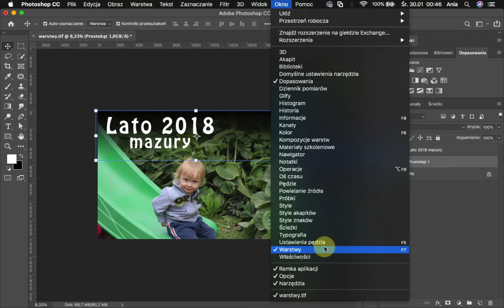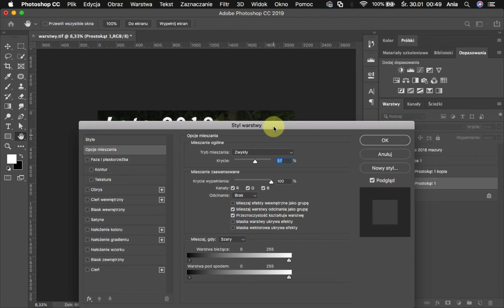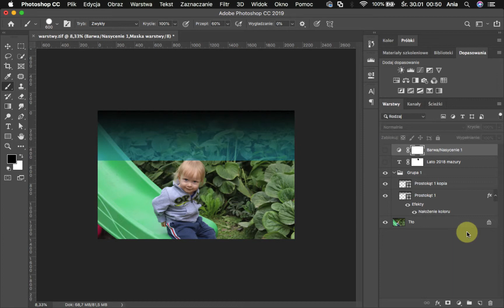warstwy w Photoshopie podstawy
Z tego filmiku dowiesz się podstaw o działaniu warstw. Zapraszam również na bloga PlatformaGrafiki.pl